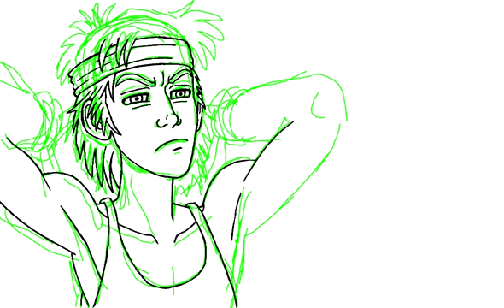Old Drawing | Rictor | New Mutants | Marvel Comics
How to draw Rictor. Speedpaint. Drawing time-lapse.

Rictor. Julio Esteban Richter.
New Mutants.

Fan art time-lapse from Marvel Comics' New Mutants.

©️Marvel.

Made with Colors! 3D.

Watch!

0:00 Sketching Rictor.
0:05 Inking Rictor.
0:28 Coloring Rictor.